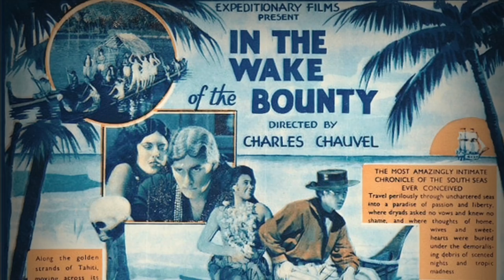Brian Trenchard-Smith on FORTY THOUSAND HORSEMEN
This 1940 Australian war film about the Light Horse Cavalry was directed by Charles Chauvel, the nephew of much-decorated Sir Harry Chauvel and the commander of that particular cavalry. In a nod to Gunga Din, the film features a trio of rowdy soldiers played by Grant Taylor, Joe Valli and Chips Rafferty. Of the three, only Rafferty broke through in the American market, with roles in Mutiny on the Bounty, The Sundowners and even TV’s The Monkees.

As always, you can find more commentary, more reviews, and more deep-dives into the films you don't know you love yet over on the Trailers From Hell mothership:

It's THE MOVIES THAT MADE ME, where you can join Oscar-nominated screenwriter Josh Olson and TFH Fearless Leader Joe Dante in conversation with filmmakers, comedians, and all-around interesting people about the movies that made them who they are.